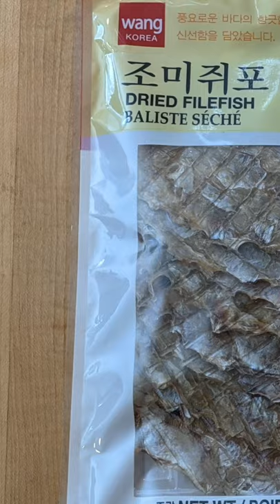Blowtorching Korean Filefish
The best way to enjoy Korean Filefish according to our friend? Taking them to an open flame and letting it char! We have an electric stove, so we took a blowtorch to these fish! This is what they taste like! We like lighting things on fire.